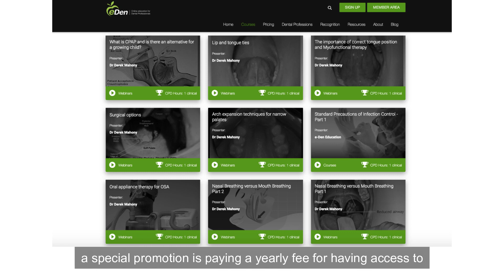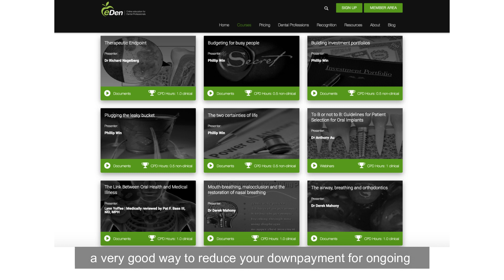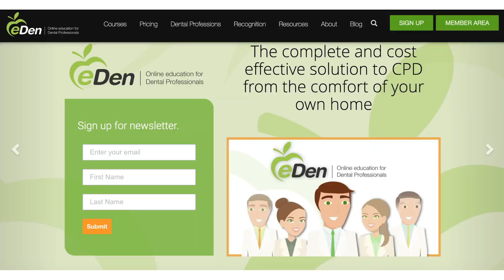eDen - The Online Dental Education Website I Recommend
I've worked with Jennifer Craig for many years and we both believe in the importance of quality continuous dental education.